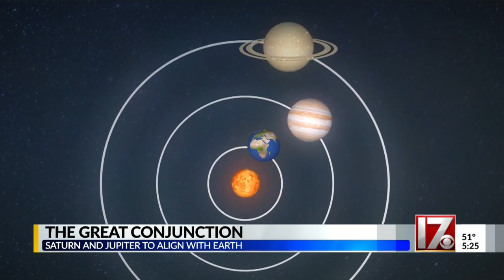Saturn, Jupiter align with Earth Monday evening